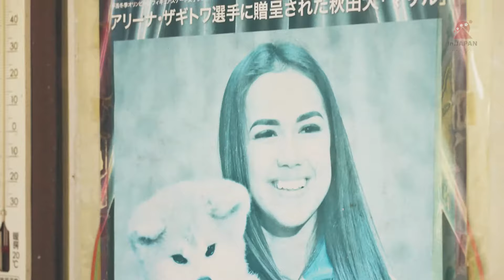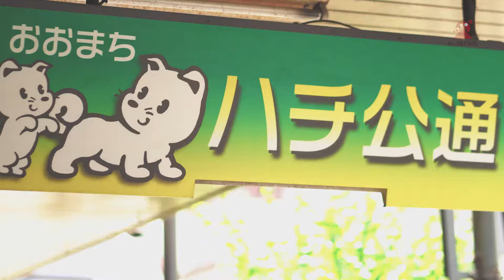A National Monument, Akita Inu | injapanstories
The Akita or Akita Inu, is a large, dignified dog breed, known for their beauty, elegance and loyalty, originated in the snowy, rural and mountainous area Odate City in Akita Prefecture, where he is considered a national treasure. Their pointed ears, curly tails, statuesque looking, making them one of the most popular breed in Japan.

In Japan
Stories from Japan to the world.